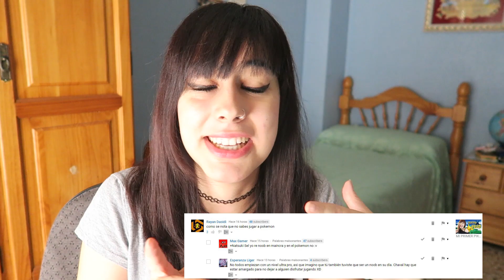RESPONDIENDO A COMENTARIOS HATERS Y PERVERTIDOS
Buenas preciosuras, hoy os traigo un vlog o videoreacción donde os muestro a los pervertidos que me envían mensajitos D: